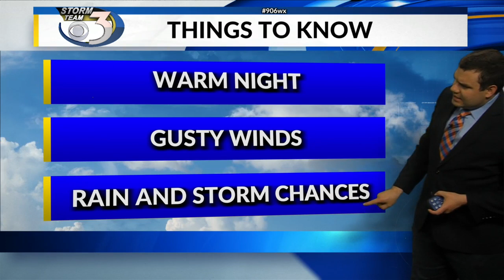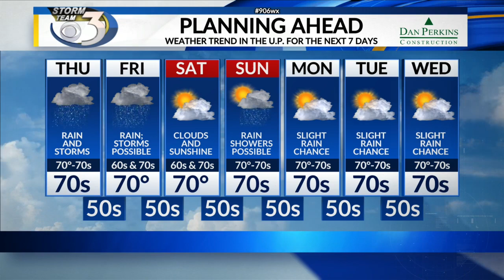LOCAL 3 WEDNESDAY NIGHT WEATHER FORECAST 6/23/2021